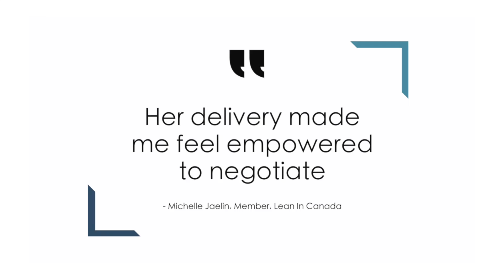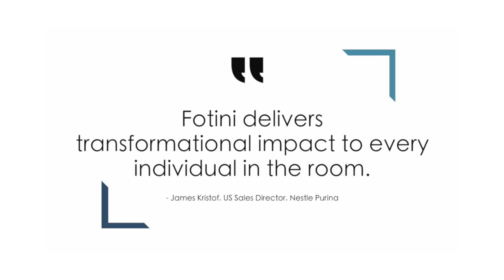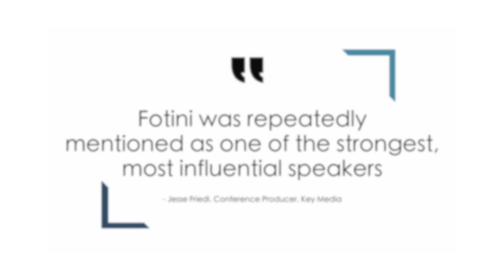Fotini Iconomopoulos - Speaker highlights